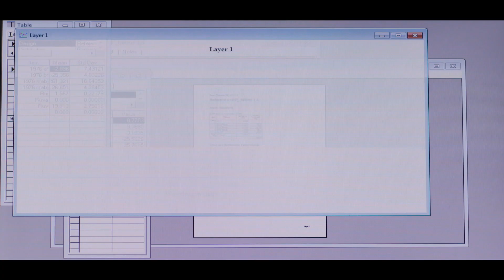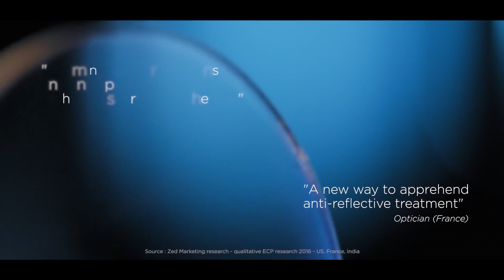R&D behind Crizal Sapphire UV!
Discover how the Essilor R&D team were able to reduce lens reflections like never before with Crizal Sapphire UV.